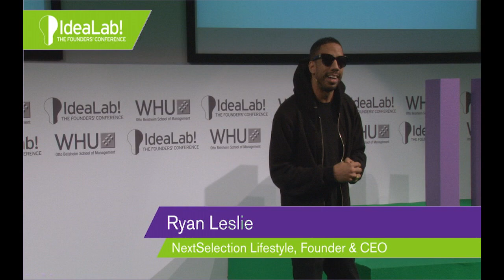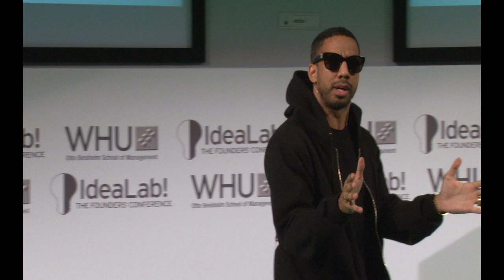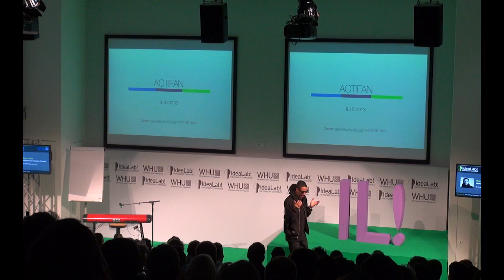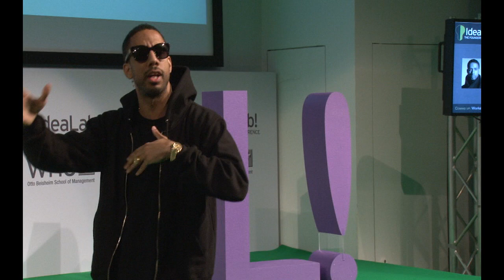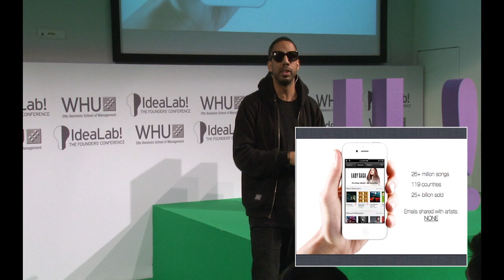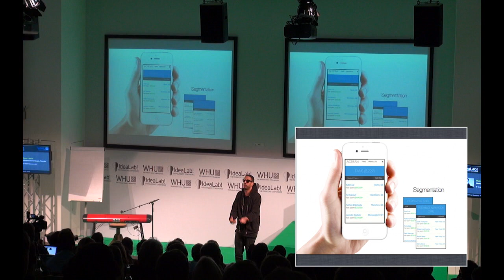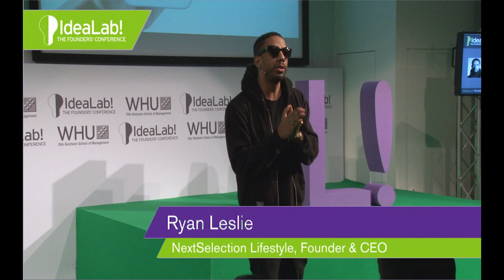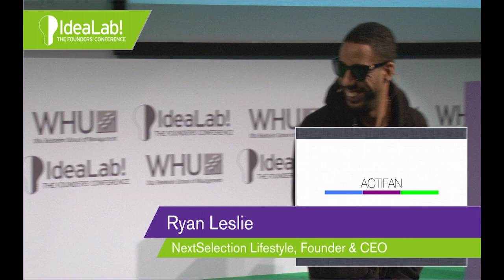Ryan Leslie speaks & performs at IdeaLab! 2013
Rapper, producer & entrepreneur Ryan Leslie talks at IdeaLab! 2013 - Europe's leading student led founders' conference!